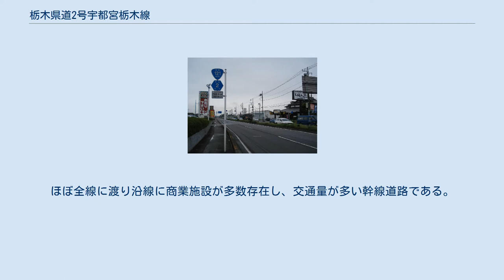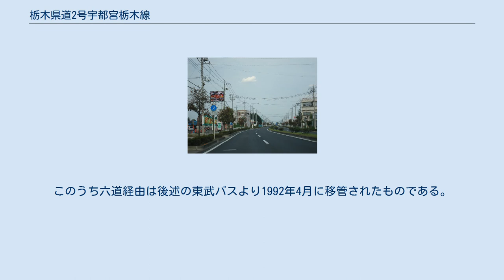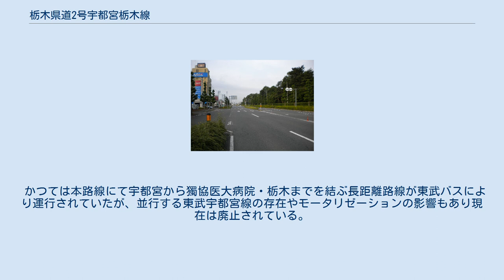栃木県道2号宇都宮栃木線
栃木県道2号宇都宮栃木線（とちぎけんどう2ごう うつのみやとちぎせん）は、栃木県宇都宮市と栃木市を結ぶ県道（主要地方道）である。
 宇都宮市から壬生町を経由し栃木市に至る道路。
ルートは東武宇都宮線とほぼ並行している。
宇都宮市桜2丁目起点 - 睦町と栃木市平柳町 - 万町交番前終点の区間を除き、ほぼ大部分が4車線化されている。
ほぼ全線に渡り沿線に商業施設が多数存在し、交通量が多い幹線道路である。
 古くから道路拡張およびバイパスの整備が進んでおり、幕田・惣社今井など多くのバイパス道路が建設されてきた。
 栃木市以南は、平柳町交差点から川連交差点まで栃木バイパス、及び川連交差点から栃木県道11号栃木藤岡線・栃木県道9号佐野古河線が連結しており、さらに埼玉県加須市の旧北川辺地区にて国道354号とも通じているため、本県道とこれらの県道・国道を合わせ栃木県宇都宮市から茨城県古河市間を並行する国道4号の裏道的な役割も果たしている。
 宇都宮駅から宇都宮市文化会館近辺経由して鶴田駅・西川田駅等に至る路線が本路線経由で関東自動車により運行されている。
このうち六道経由は後述の東武バスより1992年4月に移管されたものである。
 かつては本路線にて宇都宮から獨協医大病院・栃木までを結ぶ長距離路線が東武バスにより運行されていたが、並行する東武宇都宮線の存在やモータリゼーションの影響もあり現在は廃止されている。
 交差する道路の特記がないものは市道・町道。